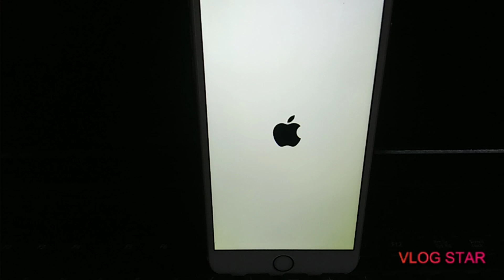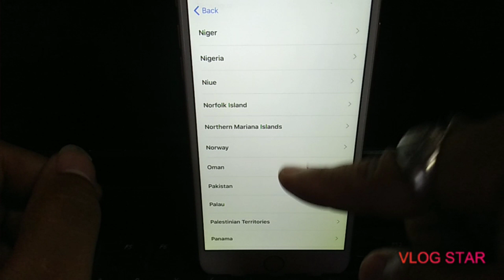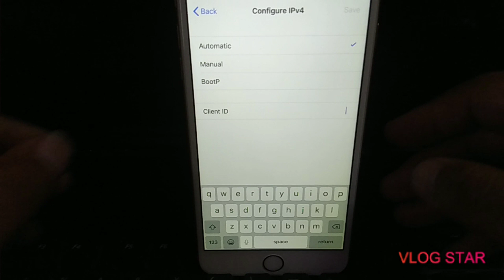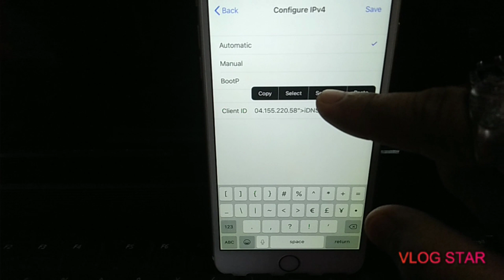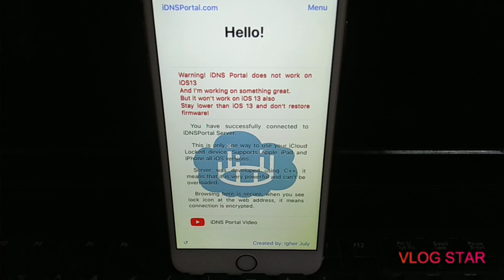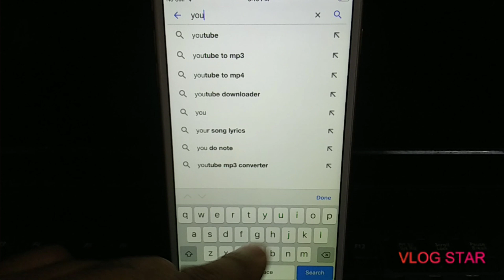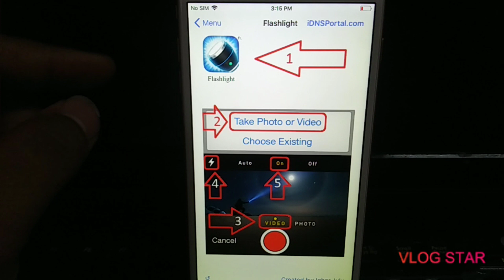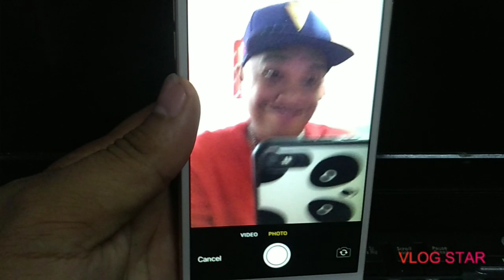iCloud By Pass Using iDNSPortal 2019 free ...All Type of iPhone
All Type of iPhone or apple gadget

  Panoorin nyo rin to ..mga gee nakak gulat na tips..